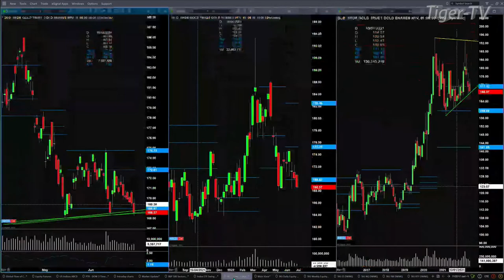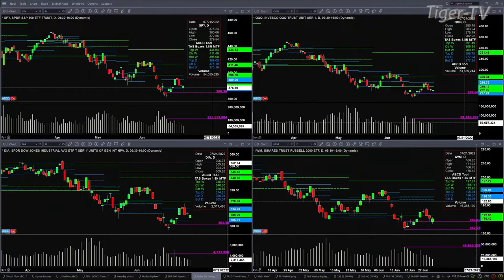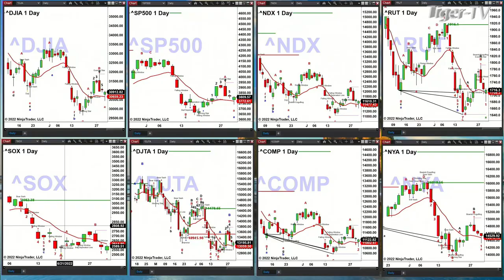June 30th, 2PM ET Market Update on TFNN - 2022